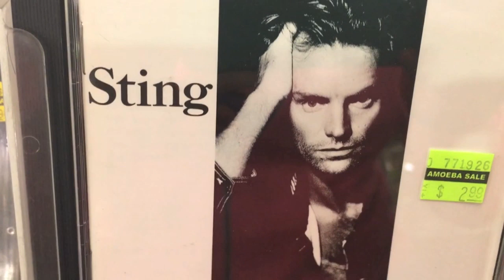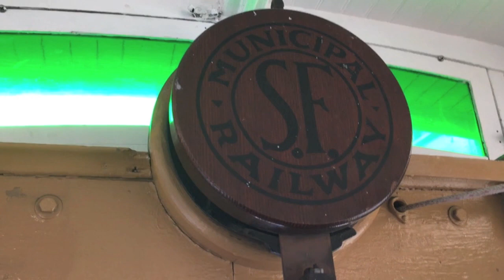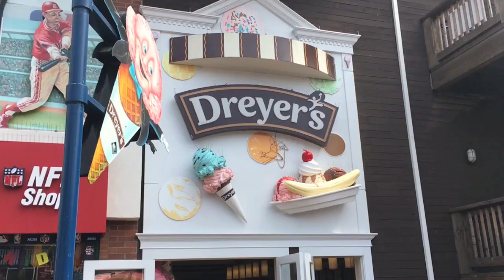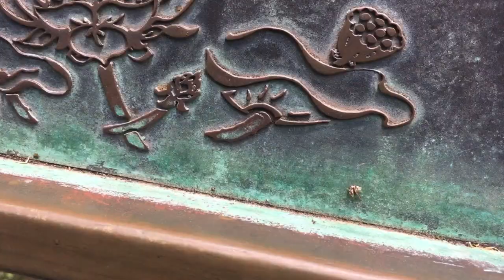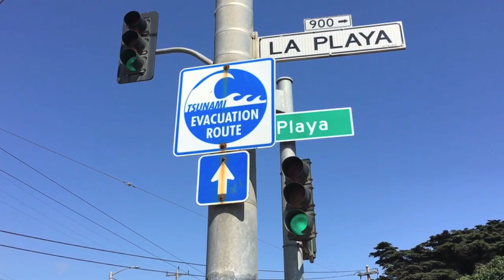13 COSE DA VEDERE A SAN FRANCISCO| last vlog from California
Ed eccoci all'ultima tappa del mio viaggio!
SAN FRANCISCO!

Questo agosto sono stata in California.
La mia prima volta negli Stati Uniti!

Ho diversi parenti lì ed era da una vita che sognavo di andarci.
I motivi personali del viaggio li ho condivisi sui miei social, trovate il link qui sotto, se vi fa piacere seguitemi!

Per prepararmi al viaggio ho guardato in internet molti blog, siti di viaggio e vlog qui su Youtube e mi sono stati utilissimi.

Visto che amo condividere con voi le mie avventure con voi ho pensato di portarvi con me nei 13 posti da vedere a San Francisco sperando che possano essere indicazioni utili per voi...quanto meno per fare un "viaggio virtuale"!

UN ABBRACCIO!
cli